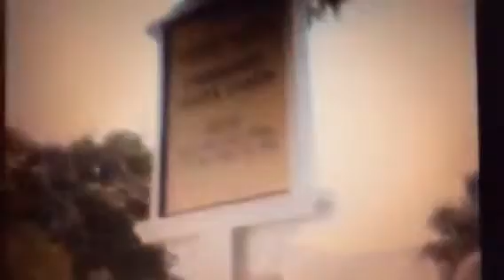Copy of a country practice 1994 version 2